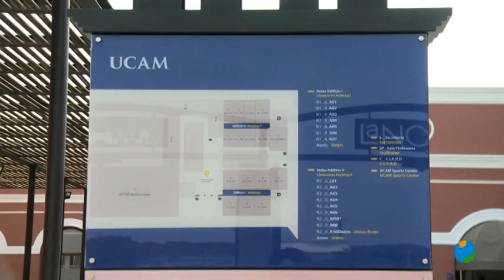06/11/2020 La UCAM estrena una nueva aula de Danza en las instalaciones de la Facultad del Deporte